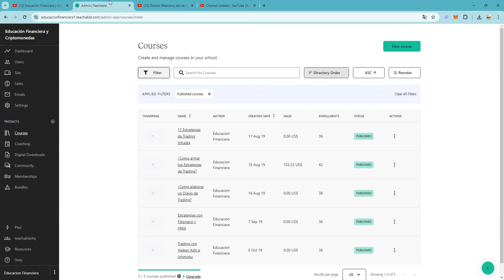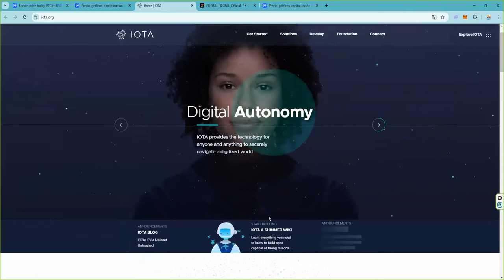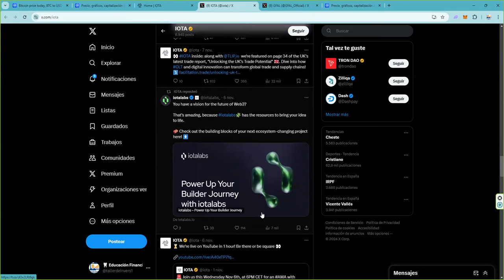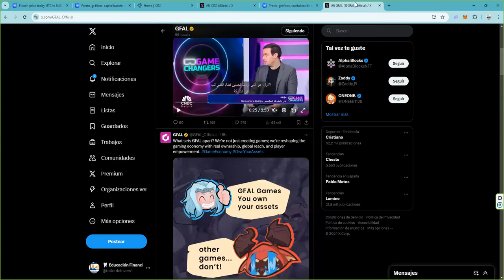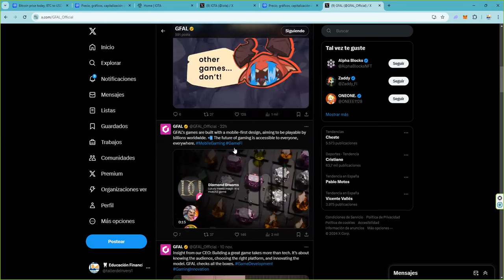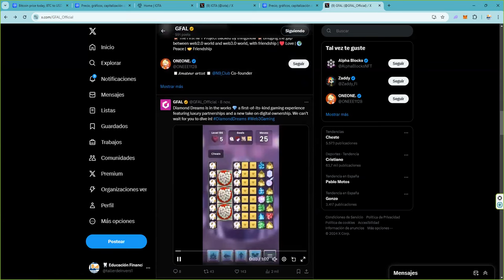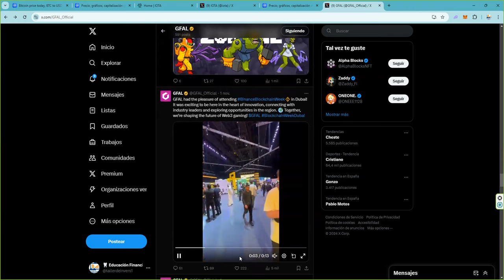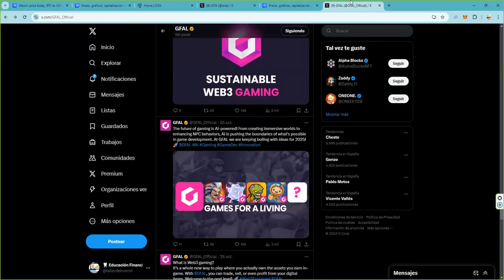Bitcoin nos ayuda a ver si una criptomoneda es interesante o es una truñocoin 👉 2 ejemplos claros